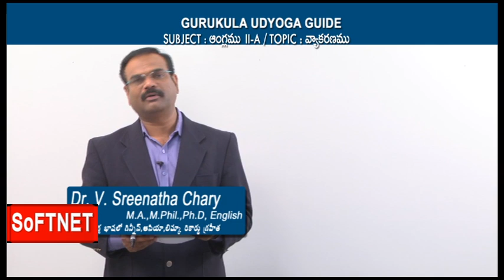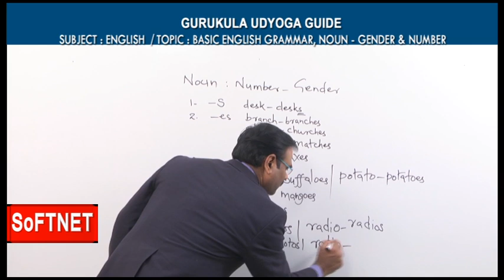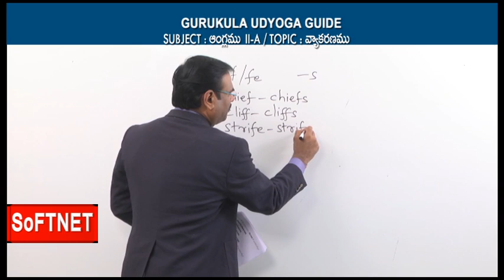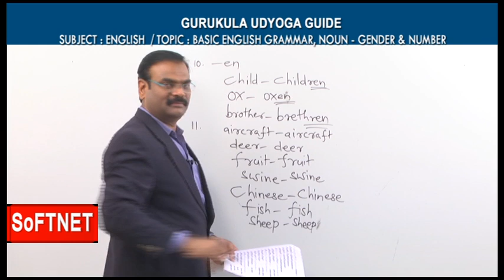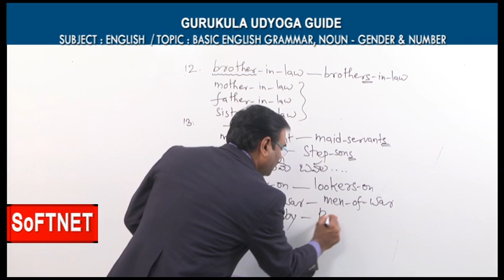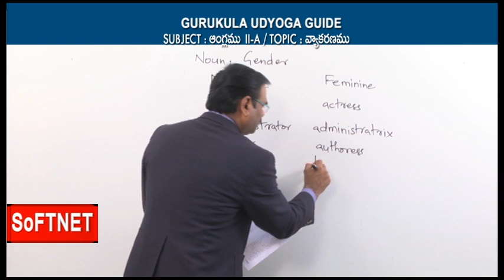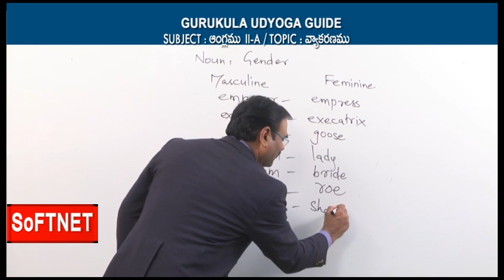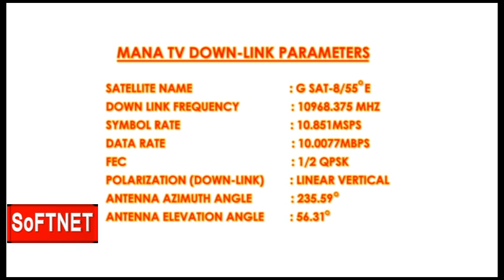GURUKULAM || ENGLISH - Basic Grammar, NOUN - Gender & Number - P3 || Dr V. Sreenatha Chary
SoFTNET MANA TV GURUKULA UDYOGA GUIDE Coaching Class on  GURUKULAM || ENGLISH - Basic Grammar, Noun - Gender & Number || Dr V. Sreenatha Chary .

SoFTNET prepared this collection of videos so as to benefit the candidates appearing for GURUKULAM exam.